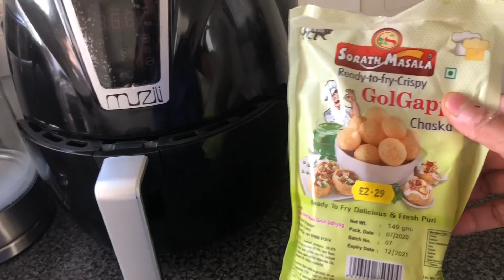How To Make: Mouthwatering Chotpoti!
This was a video requested by a lovely viewer. Hope you all enjoy watching and re-creating!